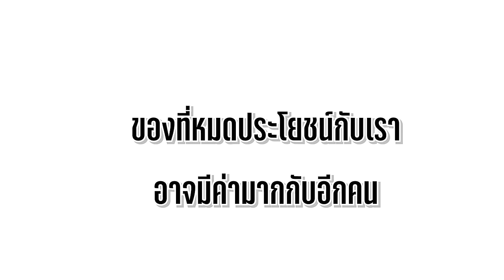ให้ดีกว่าทิ้ง หนังสั้น Happy Channel